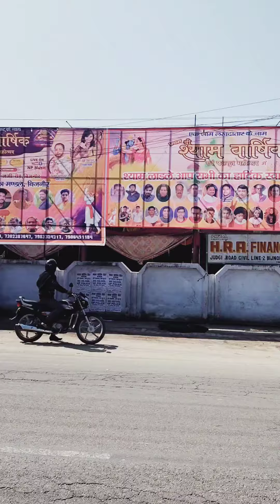Bijnor SRS ki video//Kaziwala vlog//